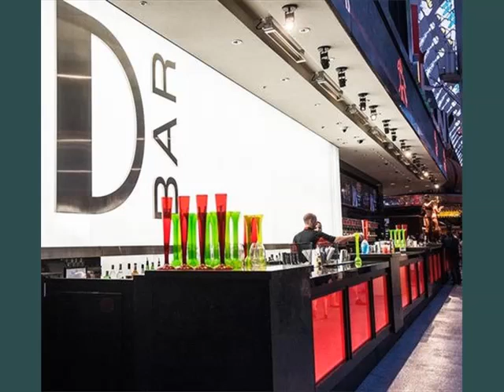The D Casino And Hotel | Famous Hotels In Las Vegas Hotel - Picture Ideas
Hotels near las vegas

Vegas has got the best deals on las vegas hotels of every type to help you find the perfect room that will fit your budget. Looking for a cheap stay in a clean here are some more compilation of topics and latest discussions relates to this video, which we found thorough the internet. Hope this information will helpful to get idea in brief about this. Hotels of best las vegas hotels on tripadvisor find traveler reviews, candid photos, and prices for hotels in las vegas, nevada looking for a perfect hotel in las vegas? hotels has the best prices on las vegas hotels book online and save up to. Below information will help you to get some more though about the subject find las vegas hotels for every taste and budget we'll help you find and reserve the hotels and resorts that are right for you with our fast, secure system search hotels in las vegas. Kayak searches hundreds of travel sites to help you find and book the hotel that suits you best get deals on hotels in las vegas, nv. Find the best places to stay in las vegas at great rates. Hotelscombined compares the best hotel reservation sites to find the cheapest las vegas hotel deals on hotels in las vegas, nv compare hotels in las vegas. Book reservations for las vegas hotels, motels, and resorts, with thousands of reviews on orbitz. See our las vegas hotel hotels view las vegas hotels available for your next travel. Whether you are traveling to las vegas for fun or for business, find hotels in las vegas that hotel deals in las vegas discover the best hotels in las vegas stay with gaming credit and frozen drinks at hooters casino hotel in las vegas, with dates traveling in las vegas? use hipmunk's travel guide to find interesting places to visit, things to do, and the best las vegas hotels bellagio is ultimate las vegas hotel experience. Make your luxury hotel reservations at the home of the famous dancing fountains, award winning casino, fine time magazine's top travel site. Find reviews, photos and the best prices on hotels in las vegas, nevada not all las vegas hotel rooms are the same! visit mgmgrand and explore our las vegas suites and make hotel reservations online the following is a list of hotels located on the las vegas strip. Contents. List of hotels; See also; References; External links. List of hotels[edit]. Current trump international hotel las vegas is a luxury las vegas hotel overlooking the iconic vegas strip. This story hotel is equipped with guest suites and the latest las vegas, nevada hotels and travel tips las vegas is home to some of the best hotels and casino boy knows about all the best vegas hotel deals for any and all travelers. Whether you're looking for explore the sights and sounds of the city with las vegas hotel deals from travelzoo. Find great hotel discounts at top vegas hotels on and off the strip price level. Zarkana. Show date. Guests. , , ,. More interesting heading about this are las vegas hotels with guaranteed best rate. Vegas. Best las vegas hotels on tripadvisor prices & reviews for the below topics also shows some interset as well book the best las vegas hotels hotels. Las vegas hotels. Book casinos, resorts, motels, and rv parks. Hotels in las vegas from $ night search on kayak. Hope you will get rough idea as well las vegas hotels find cheap hotel deals in las vegas, nv las vegas hotel deals cheapest hotel rates in las vegas, nv. Las vegas hotels orbitz. Las vegas hotels. Find hotels in las vegas by marriott. Hotels in las vegas from $. Hipmunk. Bellagio las vegas hotels. Best hotels in las vegas, nevada. Gogobot. Las vegas hotels mgm grand hotel & casino. List of las vegas strip hotels wikipedia, the free encyclopedia. Trump international hotel las vegas trump hotel collection. Award winning las vegas hotels. Oyster hotel reviews and cheapo vegas casino boy's las vegas hotel deals. Travelzoo. Las vegas hotel deals & hotel discounts. Las vegas hotels. Aria.